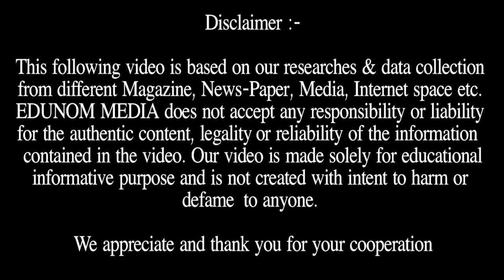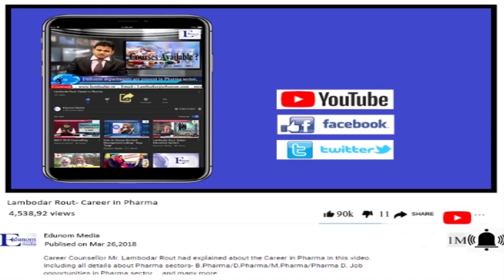Number of Vacant Faculties seats in IIM, IIT, IIIT........Must Watch..!!!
EDUNOM MEDIA - Its informative education channel which provide all information regarding all Entrance Exam like NEET, JEE, UPSC, CAT, XAT, GMAT & Universities in India & Abroad.